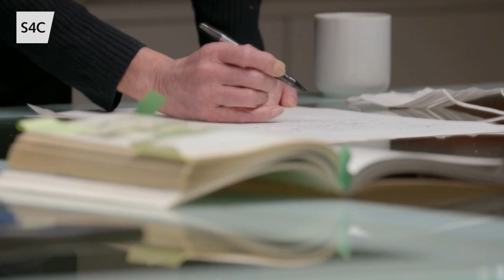Jason Mohammad: Stadiymau'r Byd | Y Sapporo Dome - Siapan | S4C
Ymunwch â ni am siwrnai anhygoel gyda Jason Mohammad i weld rhai o'r stadiymau mwyaf eiconig y byd.

Join us as Jason Mohammad takes us on a journey to see some of the most iconic stadiums around the world.